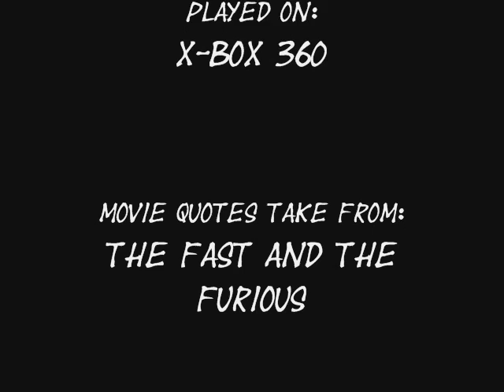Forza 2 - 200+ mph Fairlady Z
Just a short video of one of my favorite cars, 1994 Nissan Fairlady Z TT.

I don't know the difference, if there is one, between a 300ZX and a Fairlady Z.

So if you know... Please enlighten me!